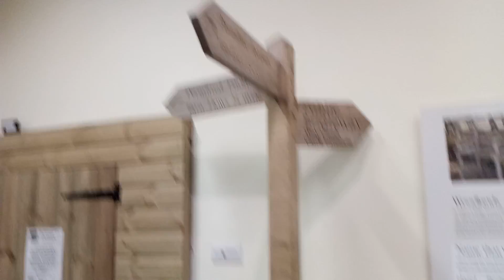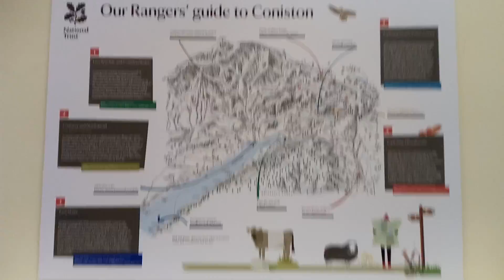20180330-0401 湖水地方 旅行 22